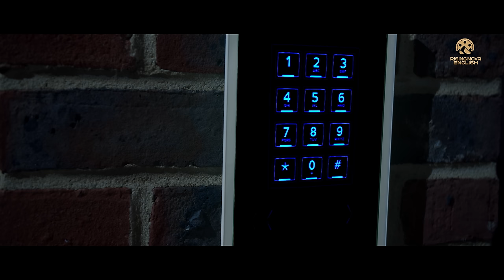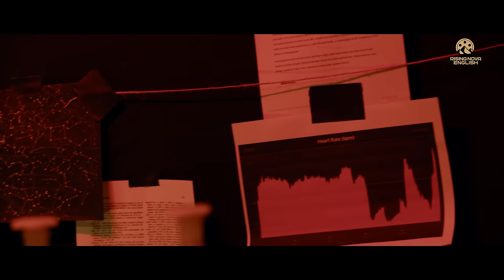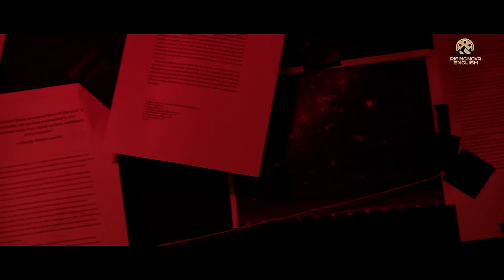ALIEN ENCOUNTER - Hollywood Horror Sci-fi Movie | English Horror Movie | Sue Flack | Free Movie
Presenting Blockbuster Hollywood Horror Movie (English  Sci-fi Horror Movies, Thriller Movie, Free Movie) "ALIEN ENCOUNTER" Starring Sue Flack, Liliana Cabal, Julius Cotter, Joe Manjón, Mark Schardan, Ben Vinnicombe. Exclusively on  @RisingNovaEnglish

Credits
Directed by Marc Carreté
Written by Marc Carreté
Produced by Jordi González, Carles Herrera
Starring: Sue Flack, Liliana Cabal, Julius Cotter, Joe Manjón, Mark Schardan, Ben Vinnicombe
Cinematography by Xavi Garriga

Synopsis:
A journalist experiences a terrifying Alien abduction, when researching an extraterrestrial encounter in an old war shelter.